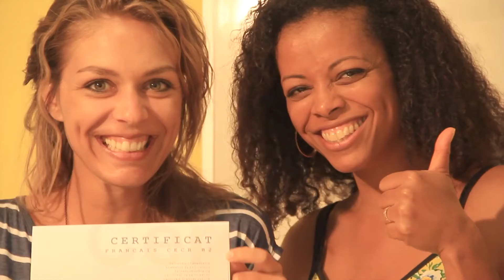Språkskola DP Langues, Réunion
Få ditt livs upplevelse i denna stad med många kulturella attraktioner, vibrerande nattliv och oräkneliga sportmöjligheter!
Att resa med ESL – Språkutbildning utomlands garanterar dig skräddarsydda lektioner och aktiviteter för att du ska lära dig språket med total fördjupning.